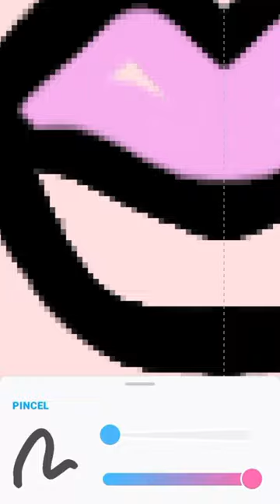💕💕 creative drawing art shortvideo cute dibujo pintar workout edit shorts